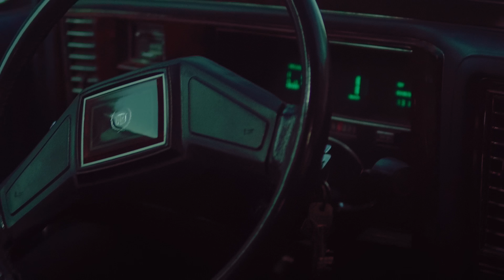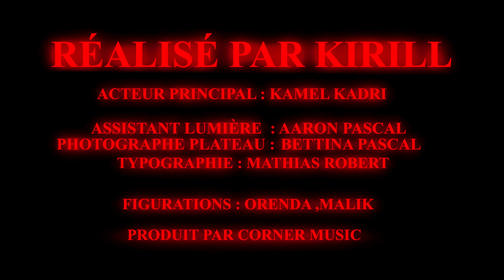KLS - Dis Leur feat. ALONZO ( Clip Officiel )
KLS - Dis Leur feat. @AlonzoOfficiel extrait du nouvel EP "ANALOGIE" disponible sur toutes les plateformes

Composé par Nicolas Romano
Mixé par Russel
Réalisation vidéo : Kirill
Photographe : Latina NRV
assistant lumière : Aaron Pascal
typographie : Mathias Robert
acteur principal: Kamel Kadri
remerciements : malik , orenda

Produit par Corner Music